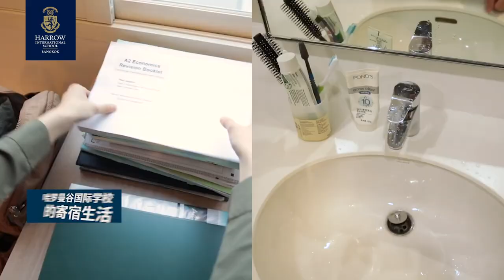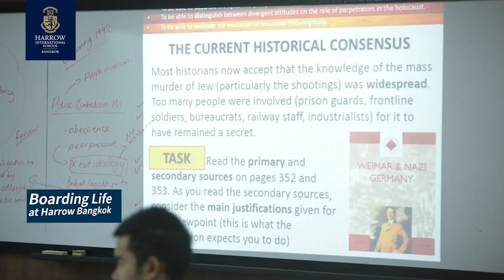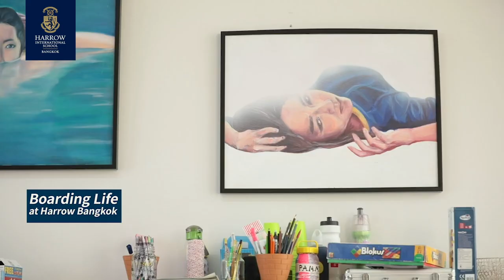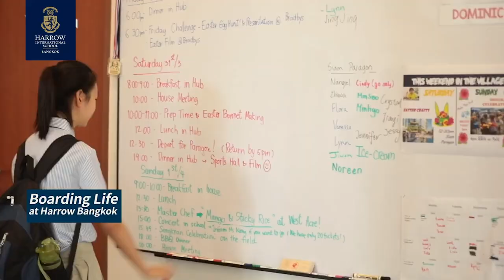Boarding Life at Harrow Bangkok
Experience life in boarding at Harrow Bangkok